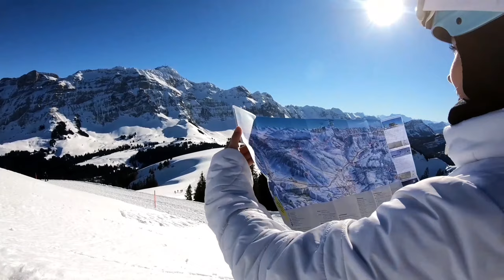54. Amazing day sledding in Switzerland 🏔 Welcome to Switzerland 🇨🇭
in this video you will see our day sledding in Kronberg, Switzerland.  Beautiful charms of Switzerland in equally beautiful weather.

4K Lake Walensee in Switzerland 🇨🇭 Switzerland's natural beauty from a bird's eye view!  Weekend in Switzerland!

Virtual walk 4k
 What to see in Switzerland
 Places worth visiting in Switzerland
 Switzerland attractions
 Picturesque places in Switzerland
 Cheap tour of Switzerland
 Traveling around Switzerland
 Visiting Switzerland
 Holidays in Switzerland
 Travel to Switzerland
 Explore Switzerland

Weekend in Swiss

Amazing day sledding in Switzerland 🏔 Welcome to Switzerland 🇨🇭